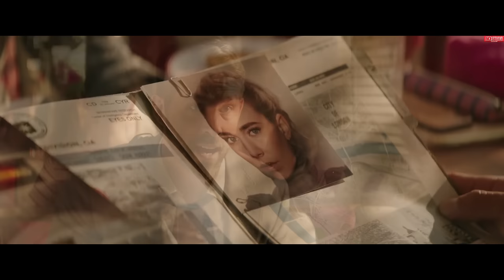พวกเขาคือ "คู่หูนักฆ่า" ที่พร้อมบวกกันได้ทุกเมื่อ !! l สปอยหนัง l Hobbs & Shaw (2562)